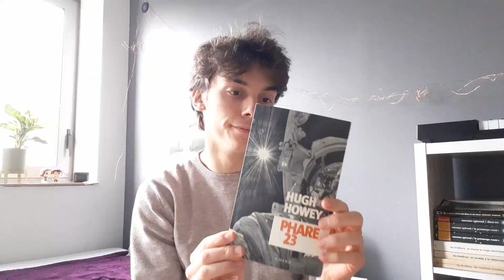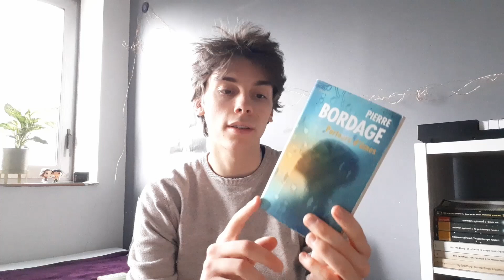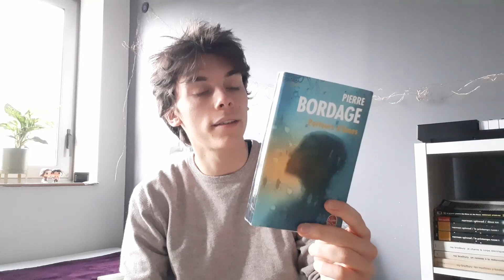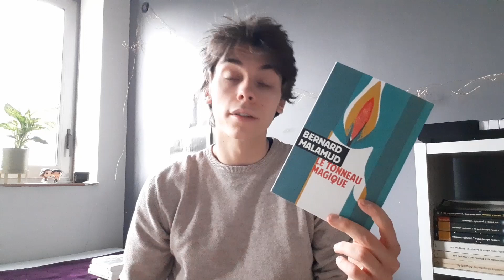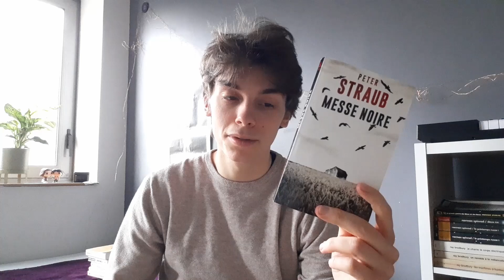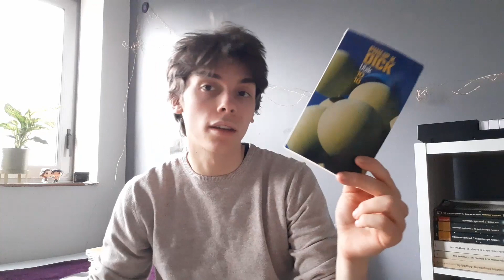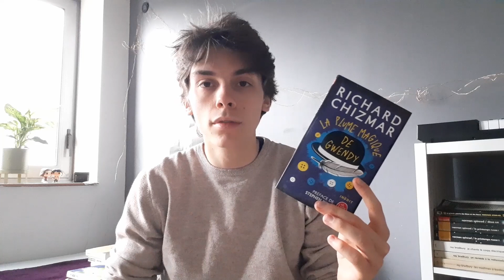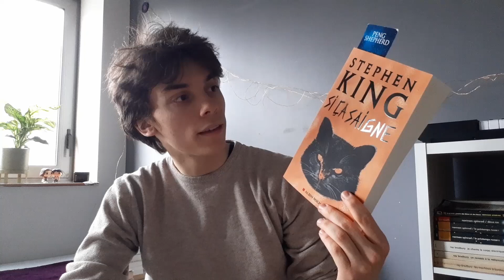Ciao le "no buy" ! 😅😅😅 | Bookhaul janvier/février 2021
Hey,

Comme je n'ai pas beaucoup de temps pour lire en ce moment, je me suis dis qu'à la place j'allais acheter un maximum de livre AHAHAHAH. Je n'ai clairement pas respecté mon no buy, mais à la place j'ai une vidéo à vous proposer donc bon...
N'hésitez pas à laisser des commentaires et à me dire si ça vous a plu !

A bientôt ! 😉

Le site Rakuten vous offre 7 euros de réduction sur une commande de 20 euros (pour la création d'un compte sur leur site)

Les livres cités 📗 :

- La Cabane de l'Aiguilleur / Robert Charles Wilson
- Phare 23 / Hugh Howey
- Le Blasphémateur / Isaac Bashevis Singer
- La Solitude est un Cercueil de Verre / Ray Bradbury
- Empire du Soleil / J.G. Ballard
- Les Déportés du Cambrien / Robert Silverberg
- Porteurs d'âmes / Pierre Bordage
- Les Catilinaires / Amélie Nothomb
- Le Fait du Prince / Amélie Nothomb
- Le Voyage d'hiver / Amélie Nothomb
- Le Tonneau Magique / Bernard Malamud
- Les Chutes / Joyce Carol Oates
- La Trilogie des Rats / James Herbert
- Le Survivant / James Herbert
- Messe Noire / Peter Straub
- Les Fils des Ténèbres / Dan Simmons
- Le Long Chemin du Retour / Robert Silverberg
- La Ballade de L'Impossible/ Haruki Murakami
- Philip K. Dick / Ubik
- La Plume Magique de Gwendy / Richard Chizmar
- Si ça saigne / Stephen King

Pour me suivre ailleurs 🚐 :
Goodreads - Théo
Babelio - chroniqueslivresques

Musique 🎹 :
Tout est de moi 😊 (toutes critiques et commentaires sont d'ailleurs les bienvenus)